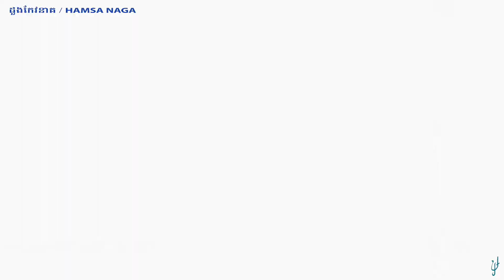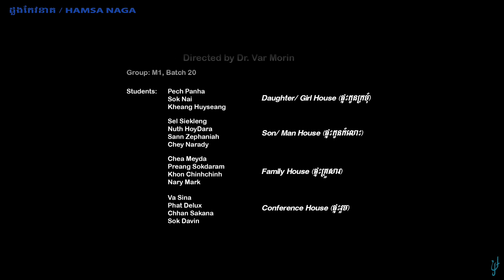សហគមន៍ផ្ទះជនជាតិដើមភាគតិចនៅរតនៈគីរី / INDIGENOUS KHMER VILLAGE AT RATANAKIRI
ដោយផ្ទះជនជាតិខ្មែរដើមភាគតិច នៅតំបន់រតនៈគីរី ជិតបាត់បង់អស់ទៅហើយ ទើបយើងខ្ញុំខិតខំស្រាវជ្រាវ និង ចងក្រងជាវីដេអូឯកសារនេះឡើង រួមចំណែកអភិរក្សកុំឲ្យបាត់ដានសូន្យតែម្តង។